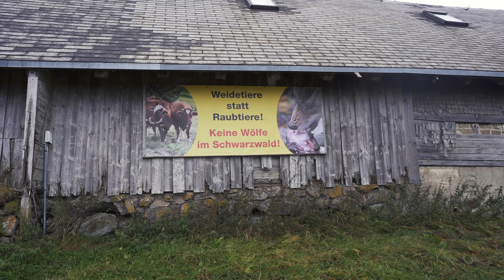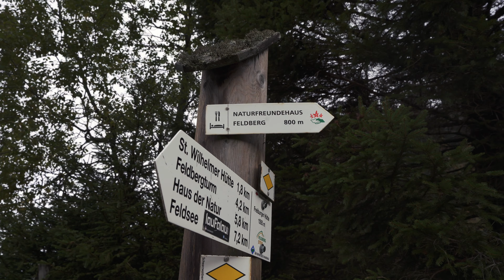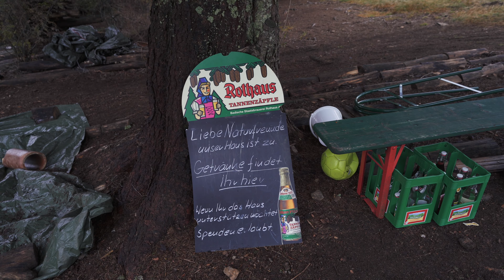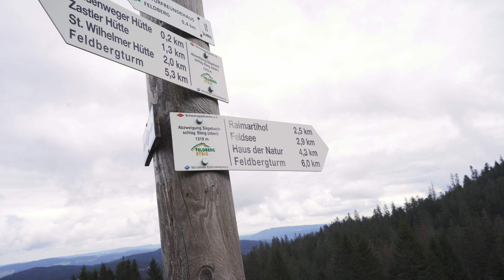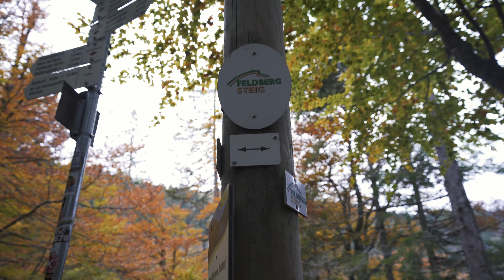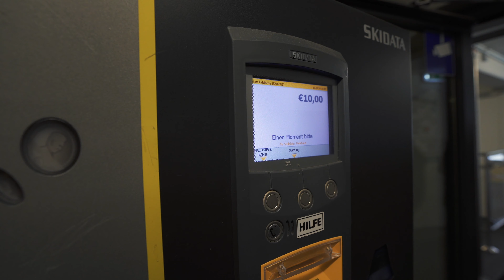Wir wandern den Feldbergsteig im Schwarzwald | Vlog | Wunderschön im Herbst | Feldsee | Nebel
In diesem Vlog wandern wir den Feldbergsteig im Schwarzwald und erleben vielfältige Landschaften, machbare Aufstiege, tolle Wege und eine gute Beschilderung.
Wer nach einer Wandertour im Schwarzwald sucht ist mit dem Feldbergsteig bestens versorgt. Das Gebiet rund um den Ausgangspunkt ist mit einem Parkhaus, Bekleidungsläden und Restaurants bebaut, was die Planung, gerade mit Kindern, einfacher macht.

Wir hatten sehr viel Spaß auf den 12 Kilometern.

0:00 Wir kommen im Parkhaus an und finden uns erst einmal zurecht.
1:15 Wir starten die Wanderung auf dem Feldbergsteig
3:01 Wir erreichen den Gipfel des Feldbergs 1493 m im dichten Nebel
7:26 Der Weg geht weiter richtung Feldsee
10:30 Kurze Pause mit veganen Snacks
14:09 Der Feldsee
15:06 Das Ende unserer Wanderung mit Fazit

Willkommen bei Woanders Vegan! ✌🏻🌱
Begleite uns, Melina und Felix, dabei Ängste über Bord zu werfen und ein Leben zu leben, dass uns glücklich macht.
Es geht ums Reisen, die vegane Lebensweise und unsere Beziehung. Hier auf Youtube, in unserem Podcast und auf unserer Website.
Unser Ziel ist es, vegan, die Welt zu bereisen und davon zu berichten.
und dich uns anschließt.
Eine spannende Reise beginnt 🌍
Wir freuen uns auf dich!
Melina und Felix 👩‍❤️‍👨

Hier findest du eine Auswahl der Produkte, die wir nutzen um unsere Videos zu kreieren. Die Links führen dich direkt zu Amazon. Dort kannst du dich weiter informieren. Falls du Fragen hast, schreib uns einfach!

🎄Sony Alpha 7 iii (unsere Hauptkamera, toller Sensor, super Video,  Lowlight Performance und ein richtig guter Autofokus
🌳Tamron 28-75 mm 2.8 Zoom Linse
🌴Tamron 17-28 mm 2.8 Zoom Linse
🌱DJI Osmo Action (klein, stabil, 4k 60 frames und ein wahnsinns Bildstabilisator)
🌿Macbook Pro 16 Zoll (2019) (Groß genug, schnell, super Bildschirm)
☘️Rode VideoMic NTG (Mein Mikro für Alles!)
🍀Mobiler Blitz von Geekoto im praktischen Set
🍃Stabiler Tripod von Geekoto
🌵Godox V1 Blitz für Sony
🥝Godox Xpro s Trigger für Blitze (Sony)
🍒 DJI Mavic Air 2  (Unsere Drohne)

Falls du einige unserer Lieblings-Videos sehen möchtest, haben wir hier welche für dich aufgelistet.